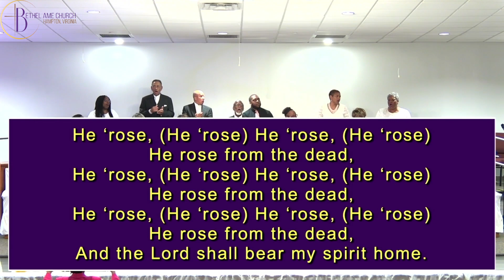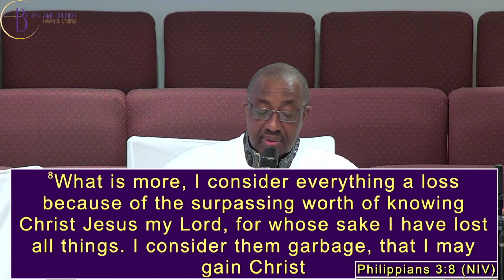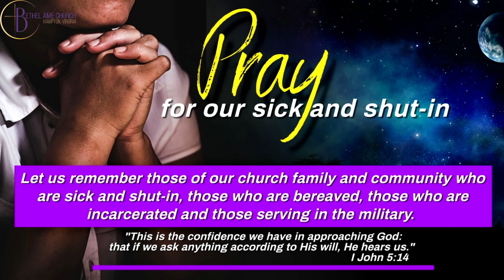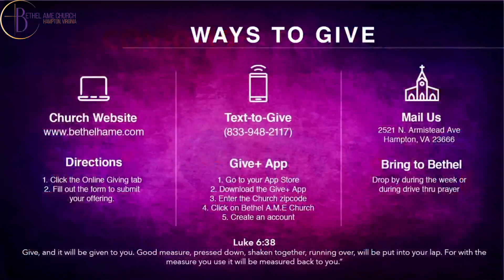In the Power of the Resurrection - Easter Sunday April 9, 2023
Rev. André P. Jefferson, Sr.